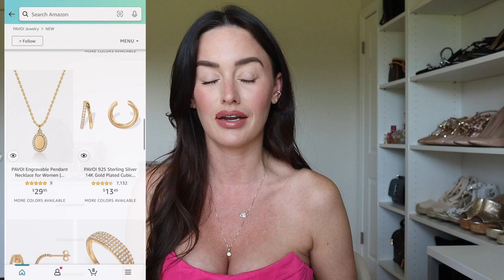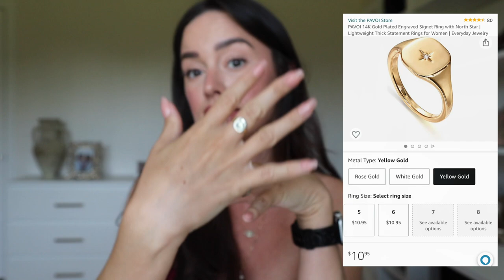My Current Amazon Fashion & Beauty Favorites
FASHION
studs
cuffs
eternity band
signet ring
cowgirl boots
corset
sports bra
bralette
sleeping panty
set
fanny pack

BEAUTY
gel nail polishes
sheer nude pink
milky white
sheer pink
nail lamp
powder puff
silicone brush
brow tint
scalp massager
microfiber hair towel